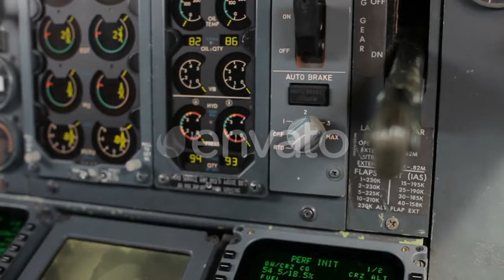Business Woman Working With Tablet Pc - (business-corporate) Stock Footage | Mega Pack +40 items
Download